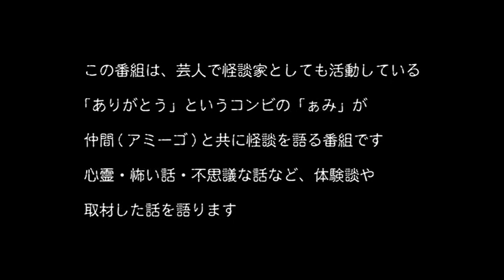【怖度★1 泣ける】怪談｢死んだ祖母が口ずさむ｣◆ありがとうぁみ (怪談家/芸人)◆【怪談ぁみ語】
お喋りさせていただきます。随時お待ちしています。

ぁみ怪談関連出演情報等まとめtwitterアカウント
2015/11/10(火)～全国の書店、インターネットにて発売中！
怪談著書「ありがとう・ぁみの學校奇譚」だいわ文庫/600円(税別)
2016/9/10(土)～全国の書店、インターネットにて発売中！
著書「怪談日記~恐い体験をしすぎて怪談家になってしまった芸人~ 」ありがとう・ぁみ/イカロス出版
いわゆる怪談本ってのとはまた違う僕の怪談自伝的一冊です。ぜひ！